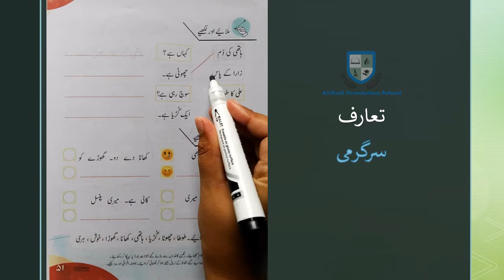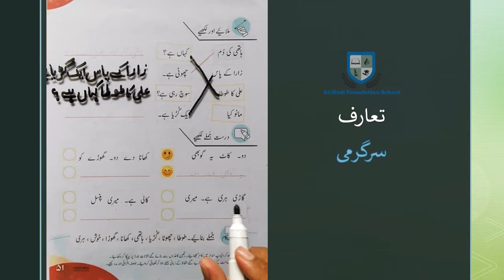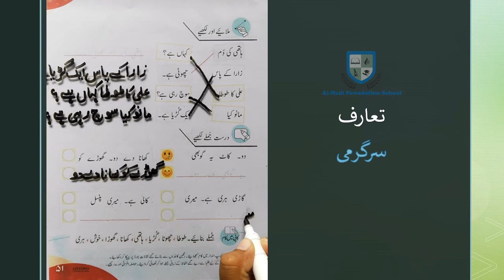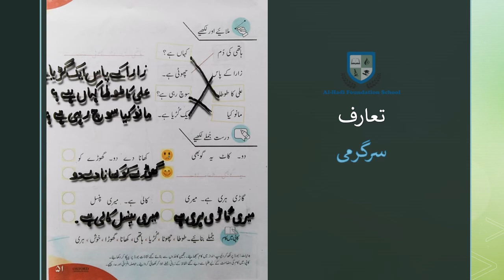Class 1 - Urdu - سرگرمیاں - Page 51 - August 22